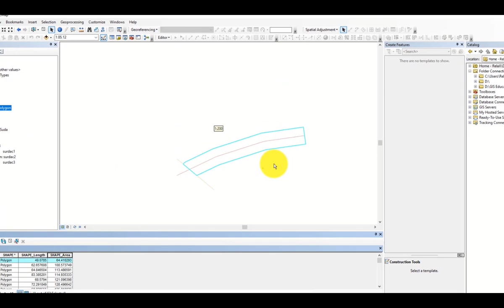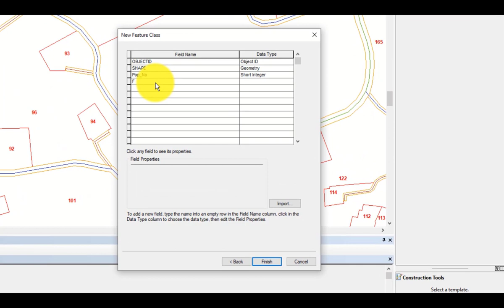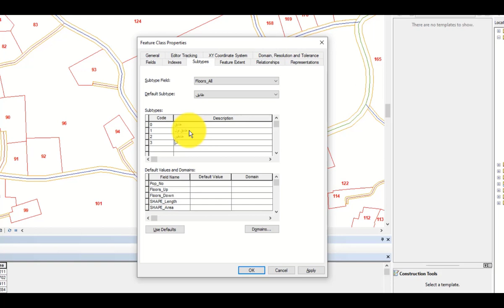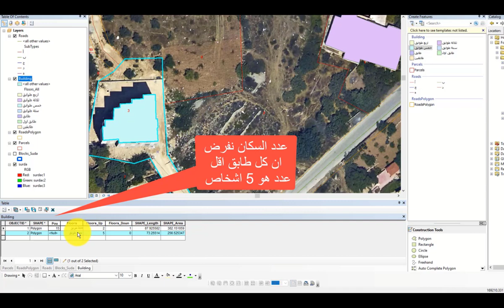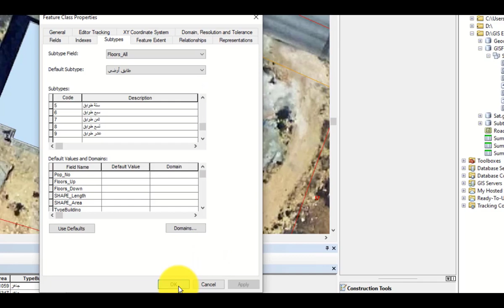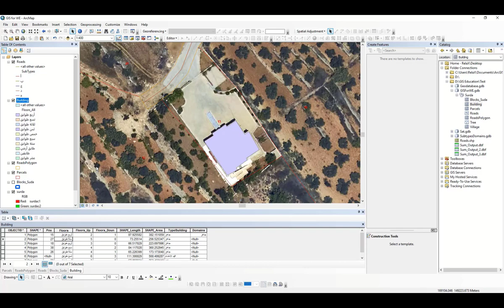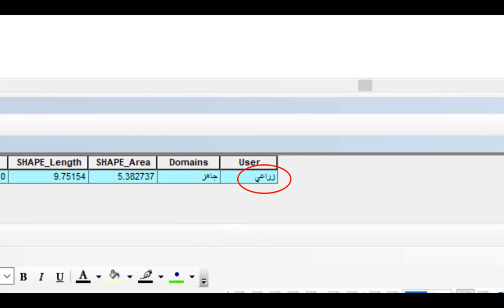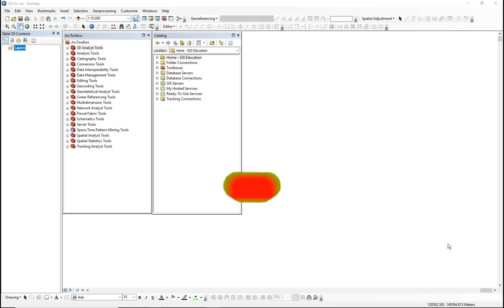1-11 انشاء طبقة للمباني وطبقة نقطية | تعلم ArcGIS ArcMap برنامج نظم المعلومات الجغرافي بثلاثة مراحل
الدرس الحادي عشر من الدورة المجانية لتعلم ArcGIS المرحلة الاولى نتعرف على:
1. التعديل من خلال شريط ادوات ',طوبولجي Topology (Modify Edge,Reshape Edge, Topology Edit tool,Align Edge).
2. انشاء طبقة المباني واضافة الحقول المطلوبة.
3. اضافة Subtypes للمباني.
4. رسم المباني السكنية من خلال الصورة الجوية.
5. رسم المباني غير سكنية و الخدماتية للمباني السكنية.
6. انشاء طبقة الاشجار ورسم الاشجار بناءا على الصورة الجوية.
7. اختيار صورة (Picture Marker Symbol) ووضعها كرمز لطبقة نقطية داخل ArcMap.